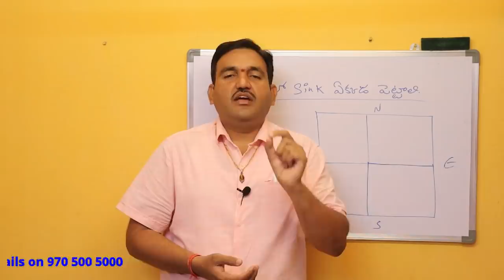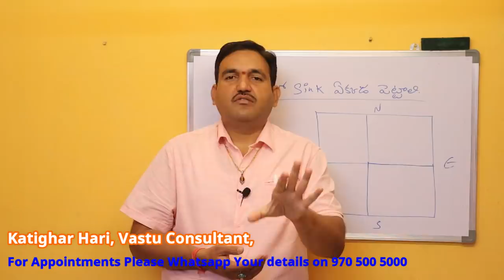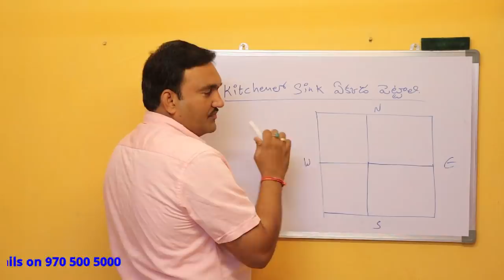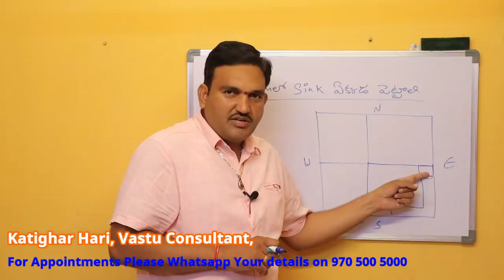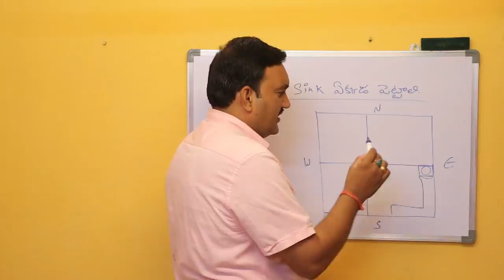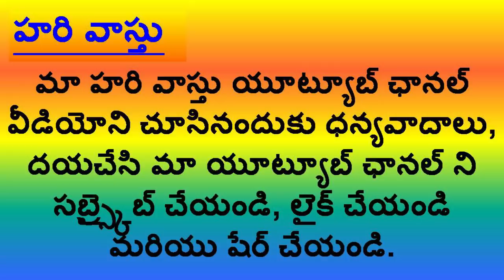వంట గది వాస్తు | Kitchen vastu in telugu | Vanta gadhi vastu | sink vastu | washing sink vastu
episode 54👉 Please Watch  ► వంట గది వాస్తు | Kitchen vastu in telugu | Vanta gadhi vastu | sink vastu | washing sink vastu

1. Vastu prakaram kitchen lo sink ekkada pettali
2. vastu prakaram kitchen niyamalu
3. kitchen lo sink ekkada pedite baguntundi
4. best place for sink in telugu
5. water tap position in kitchen